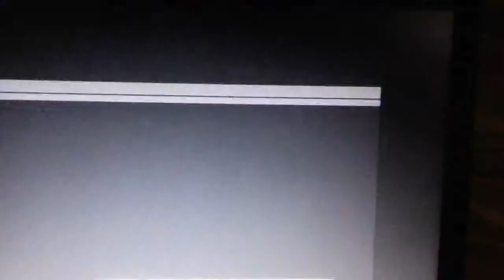Juan Rodriguez Rivero tennis University of Montana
Juan Rodriguez Rivero University of Montana Tennis Team 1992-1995